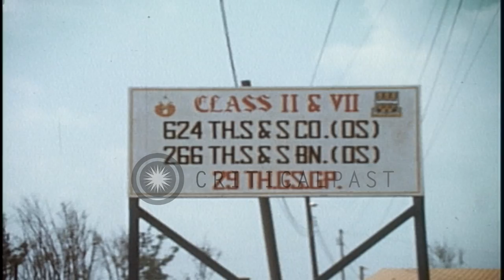624th Special Service of US Army during Vietnam War in Long Binh. HD Stock Footage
624th Special Service of US Army during Vietnam War in Long Binh.

Sign board showing 624th Special Service of US Army in Vietnam. Conex containers placed on loading platform. Forklift loads crates onto truck. Location: Long Binh Vietnam. Date: February 19, 1969.

57,000+ broadcast-quality historic clips for immediate download.